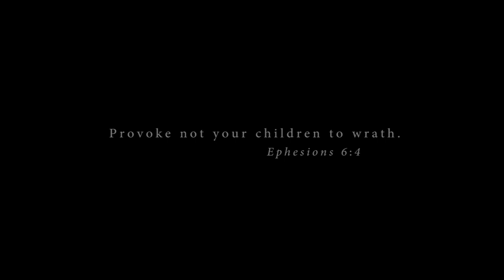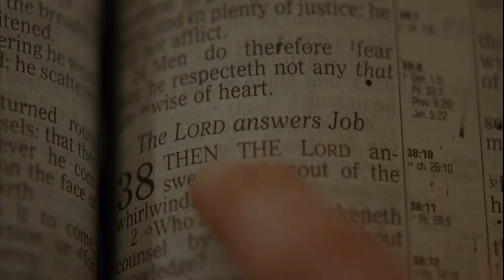Children of the Corn (2009) Trailer Remastered HD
This is the trailer for Children of the Corn (2009)

Directed, written and produced by: Donald P. Borchers
Based on short story by: Stephen King
Remastered by: Carlos Apolo
Production company(s): Anchor Bay, Saphire-Borchers & DawnField Entertainment
Distributor: Fox Television Studios

Starring by:
Daniel Newman
Kandyse McClure
David Anders
Preston Bailey
Alexa Nikolas